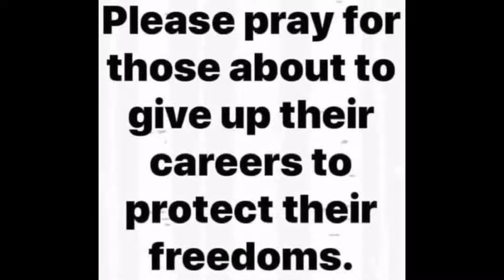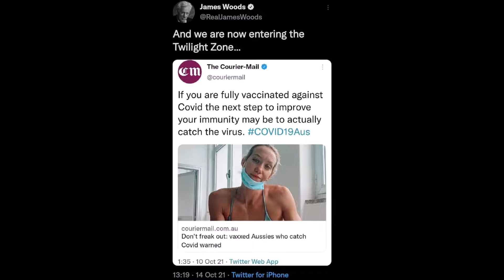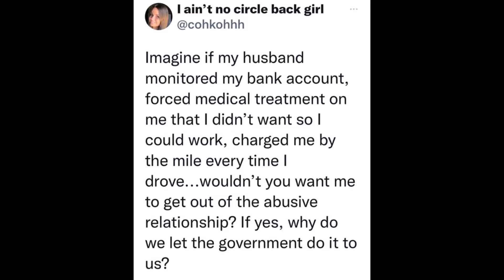May You Live in Interesting Times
These are very interesting times we live in today...